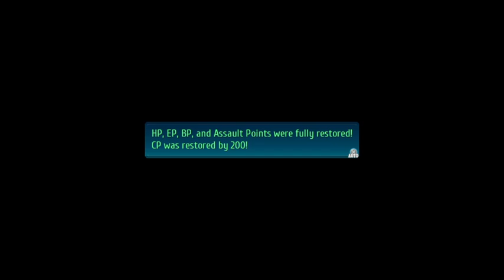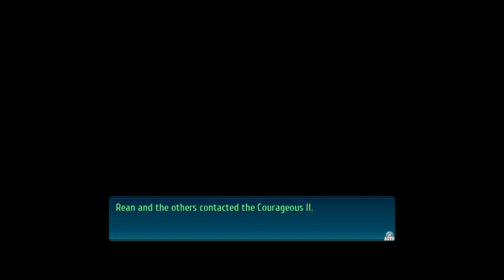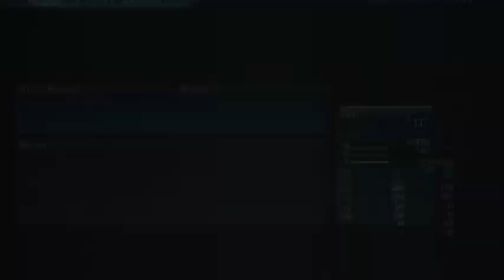The Legend of Heroes: Trails of Cold Steel IV. Blind Playthrough. part 47.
Hey everyone! For this part, we continue our journey in the Orchis tower to be able to move ahead with taking on the next shrine we have to go to.